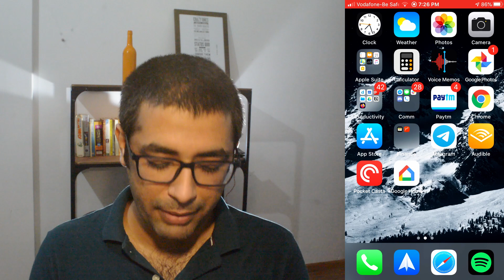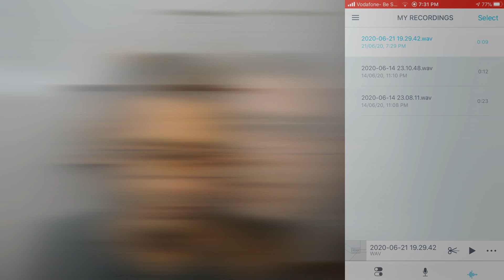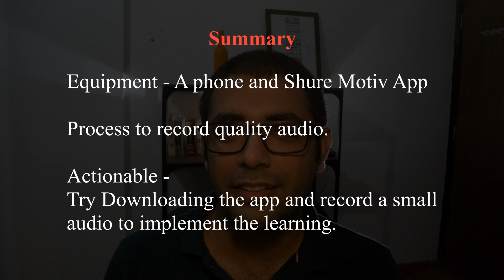How to record Audio for Podcast in Hindi | Podcasting for Beginners Course #2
Last moment tuitions is bringing "How to Start your Podcast for Beginners" in Collaboration with Himanshu Sachdeva

A podcast is an episodic series of spoken word digital audio files that a user can download to a personal device for easy listening.

1. Juno_In_The_Space_Maze
2. Sleeplessness